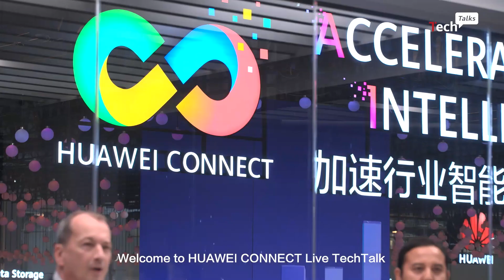Tawarkan Bisnis Teknologi, PLN Jemput Investor Global pada Huawei Connect 2023 di China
At HuaweiConnect 2023, Ari Rahmat Indra Cahyadi, President Director of PLN ICON Plus, envisions a brighter future through digital transformation, setting goals to make PLN smarter and safer with big data and AI.

Pada HuaweiConnect 2023, Ari Rahmat Indra Cahyadi, Direktur Utama PLN ICON Plus, membayangkan masa depan yang lebih cerah melalui Transformasi Digital, menetapkan tujuan untuk membuat PLN lebih pintar dan aman dengan big data dan AI.